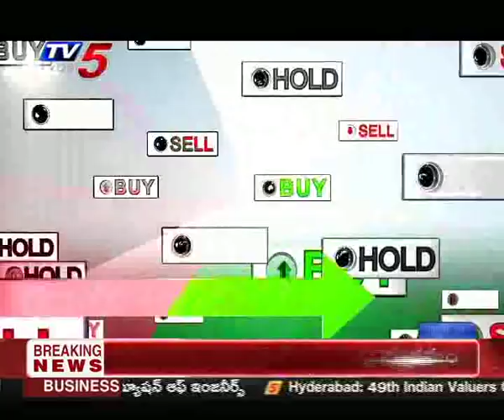27th Dec 2018 TV5 News Business Breakfast